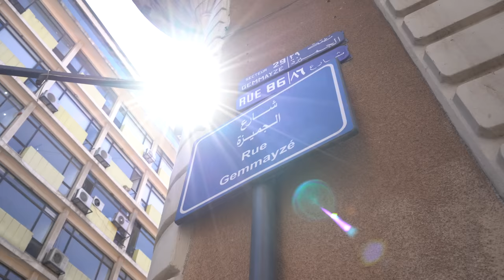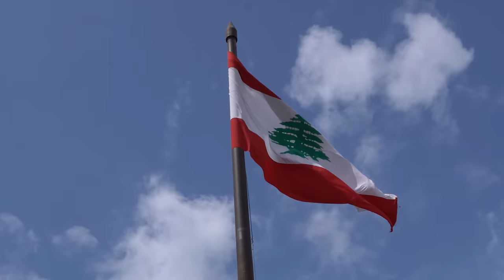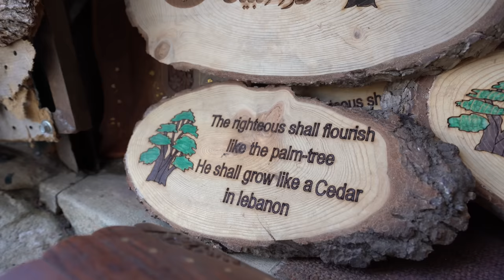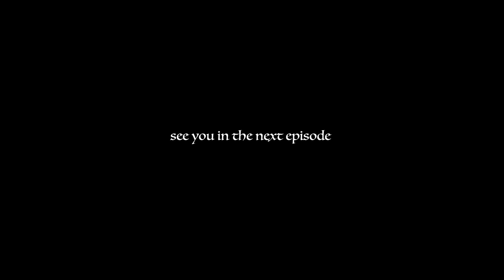Inside Lebanon 🇱🇧 The Land of Beauty 🇱🇧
Lebanon; beyond the media - episode one 🇱🇧
All I seem to hear now are negative media reports about Lebanon, one of the most beautiful countries in the world - its time to change that - welcome to this new series here in this incredible country! 🇱🇧
Over the next 4 episodes, I will take you from North to South, East to West to uncover the stunning cuisine, history, people and nature that this country offers! 🇱🇧
WELCOME TO LEBANON! 🇱🇧